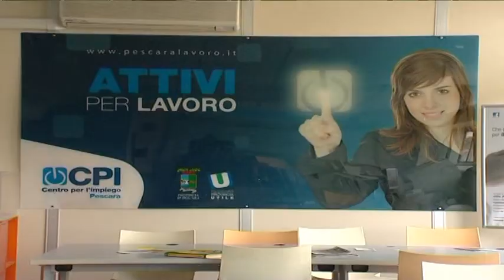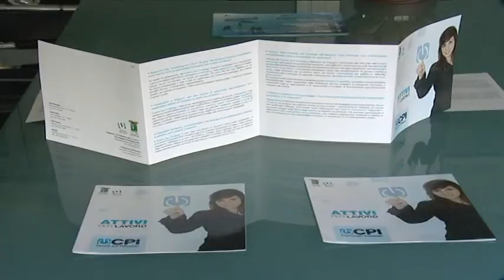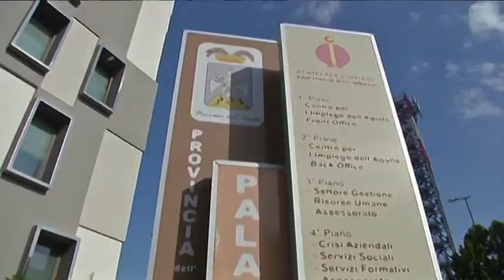Cpi – “Gli ex lavoratori diventino navigator”